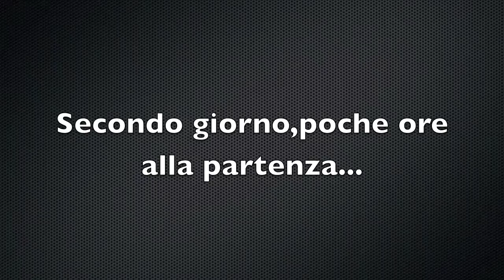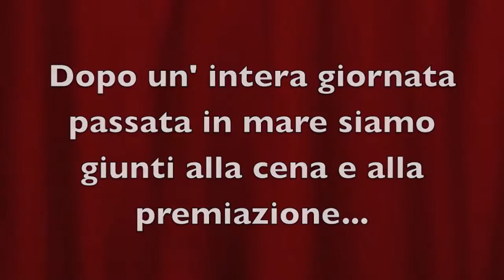Italcanna Porto Lotti fishing Cup 2011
Gara di Pesca Italcanna - Porto Lotti Fishing Cup 2011
Su gentile concessione del Team SeaHunters